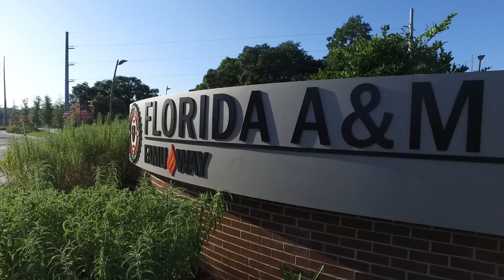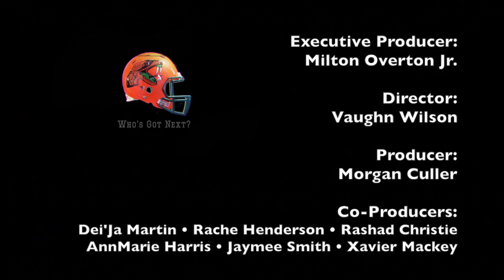The New Voice of Bragg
FAMU Athletics sets out to find the new announcer for their football games, after the retirement of 30-year veteran Kenneth Jones.  Watch as the contenders are dwindled down until there is a winner.